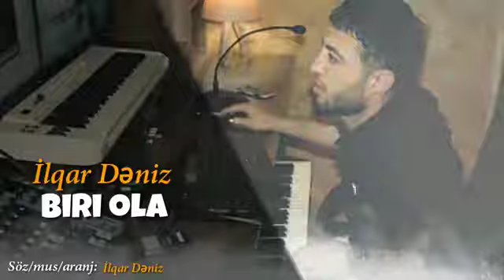ilqar deniz - biri ola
pop muzik